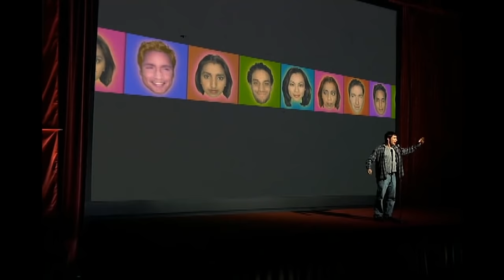I Am Canadian : The Rant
A classic Molson Canadian beer commercial from March 2000. Just in time for the NHL playoffs that year. Starring Canadian actor Jeff Douglas as Joe. Part of the "I Am Canadian" advertising campaign.

This commercial won the Gold Quill advertising industry award in 2001.

"I Am Canadian" was the slogan of Molson Canadian beer from 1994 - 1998 and between 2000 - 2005. It was a popular advertising campaign based on Canadian nationalism. The ads aired in English Canada and the United States.

After the merger of Molson's and Coors in 2005, Molson decided to end the "I Am Canadian" campaign.

Hope you enjoy this famous/infamous piece of Canadian advertising.